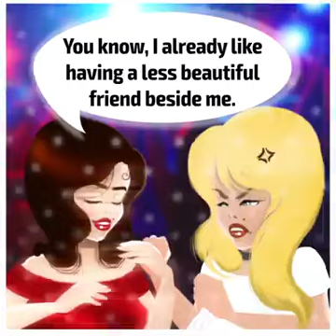How the "gray mouse" avenged the humiliations from her friend